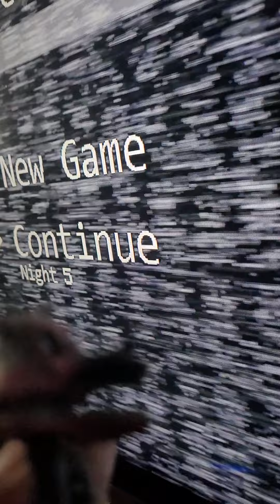slime nightmare mangle cuz why not?